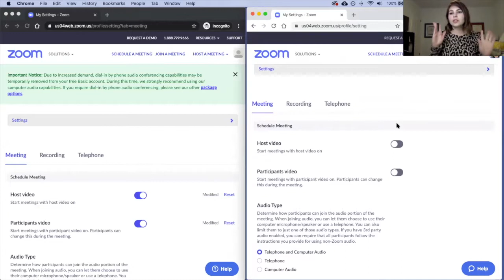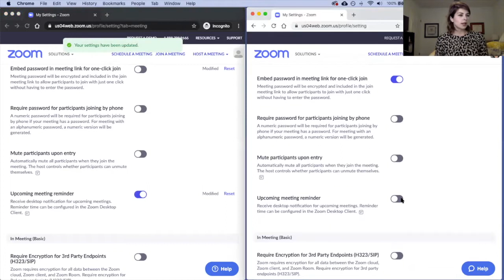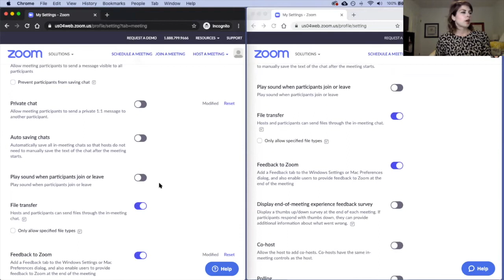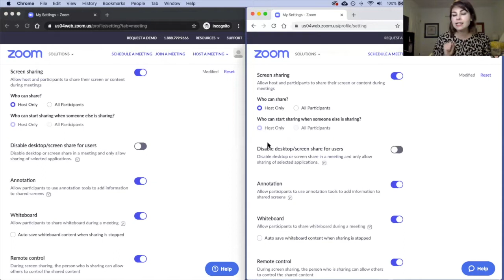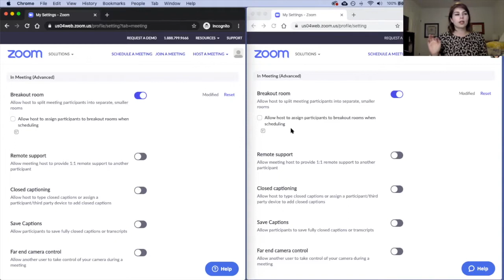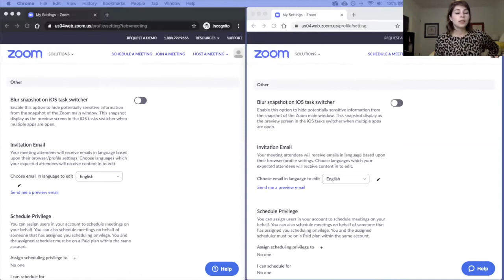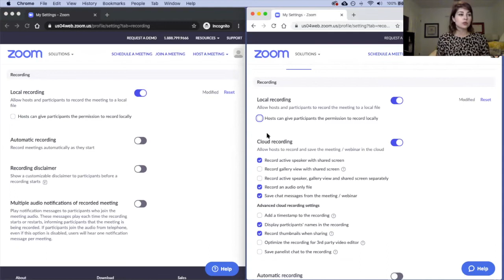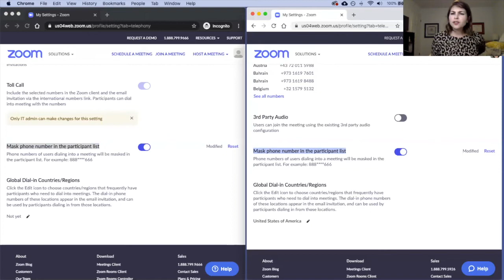Walking through Advanced Settings on Zoom (Basic and Pro)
Digital Missioner, Sarah Stonesifer Boylan, walks through the difference in the advanced Zoom settings on both a Basic and a Pro account. She also makes suggestions for ease-of-use and safe church practices.